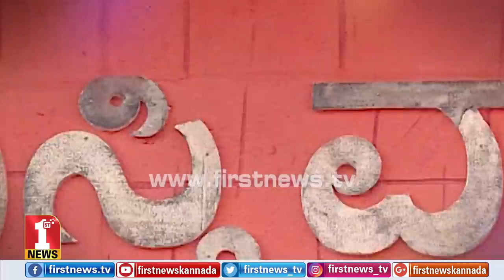‘D ಬಾಸ್’ ಫ್ಯಾನ್ಸ್​ ನಿರೀಕ್ಷೆ ಮೀರಿಸುತ್ತೆ ‘ರಾಬರ್ಟ್​’..! | Umapathy | Bharaate | Robert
FirstNews Kannada Karnataka's youngest and liveliest news channel